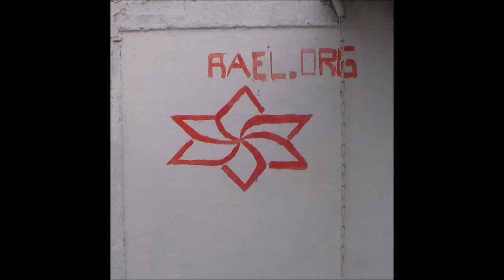Marcos Retamal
La Nueva Escuela, Renca  2013, Actividad Musical A 40 Años Del Golpe